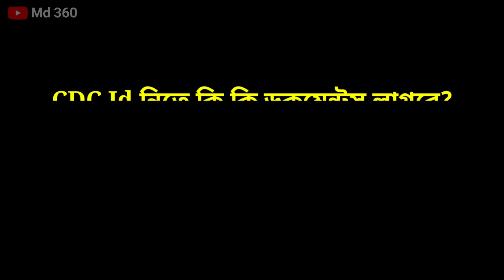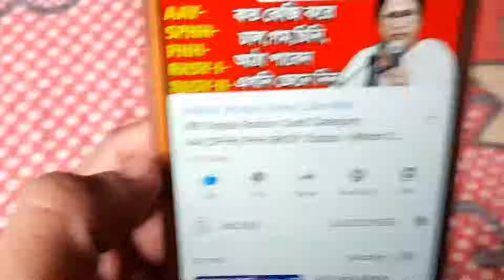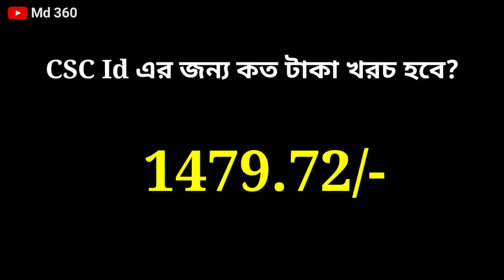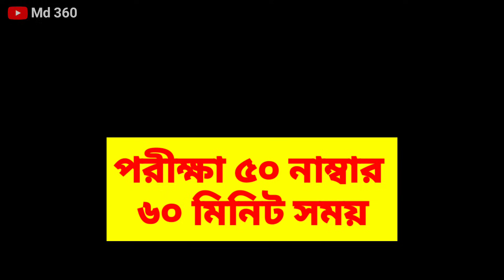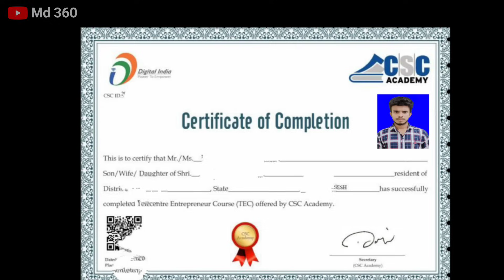CSC Registration 2021 Bengali | CSC Id Apply Online 2021 | CSC Id New Registration 2021 | CSC Exam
csc new services, CSC Registration 2021.
csc registration 2021 Bengali.
 new csc registration.
 csc registration 2021 Bangla.
csc registration kaise kare.
ऐसे मिलेगा.
csc id kaise milega.
csc registration full process
 csc center kaise khole.
csc kaise apply kare 2021.
csc kaise apply kare.
common service center kaise khole.
jan seva kendra kaise le.
 jan seva kendra kaise khole.
how to apply for csc center online 2021.
csc id kaise le, csc id kaise banaye 2021.
 csc centre.
 apply csc center online 2021.

CSC TEC Registration 2021 Bengali.
 TEC Exam.
CSC TEC Exam.
 csc registratin 2021.
 csc registration full process Bengali.
csc registration complete process.
 digital india.
 csc id kaise banaye, csc center kaise khole.
csc.
csc centre.
csc kaise le.
 ishan llb
ishan guru.
csc ki jankari.
 csc 2021.
csc centre apply.
csc apply 2021

[Best Budget Gaming+Edit PC & Windows 10]👇👇

Mouse & Keyboard
Printer(Canon G2010)